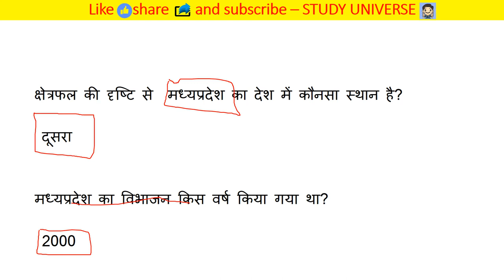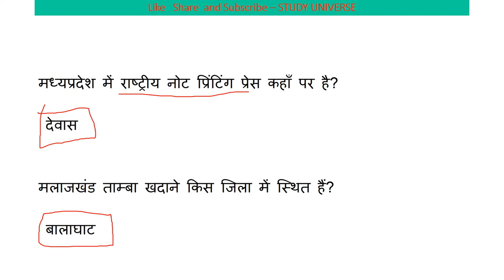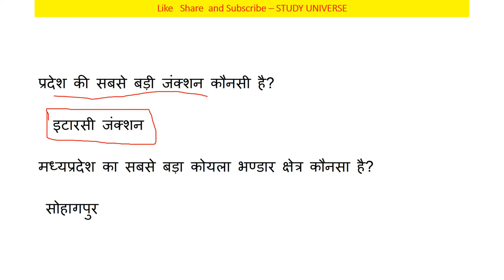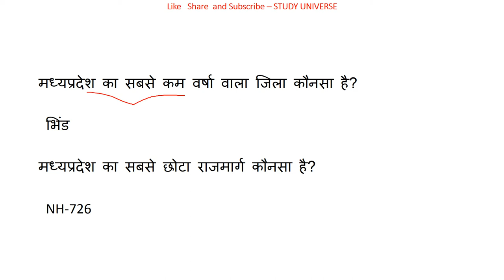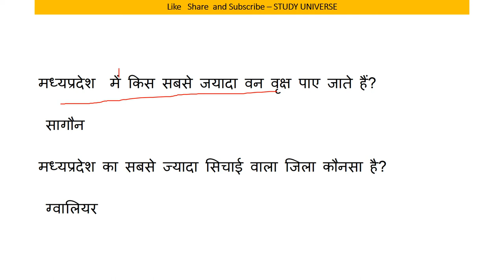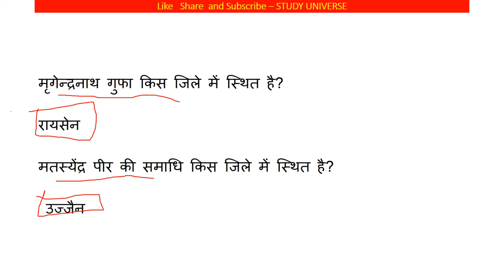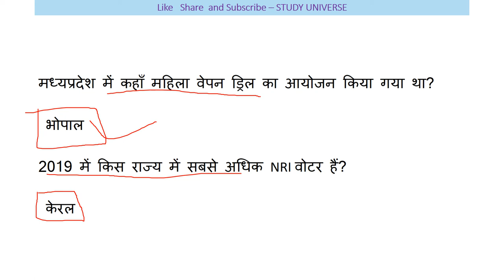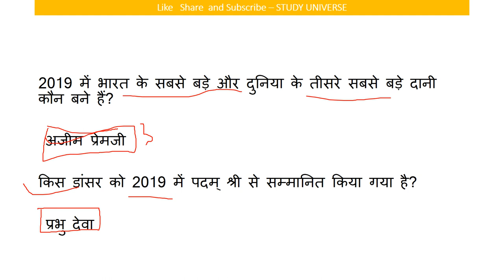Madhyapradesh mixed Gk 1000 questions।।मध्यप्रदेश जीके 1000 प्रश्न।।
वीडियो की बहुत ही ज्यादा शॉर्ट और स्वीट तरीके से पेश करते है ताकि आपका समय ज्यादा न लेते हुए अपनी बात आप तक पहुँचा सकूं। और अपना प्यार मेरे वीडियोस को देते रहिये मेरा सबसे बड़ा उद्देश्य यही है कि जो जानकारी आप तक पहुचे बहुत ही शुद्ध और सटीक हो ताकि आप कंफ्यूज न हो। आप मेरे वीडियोस की मदद से एग्जाम की तैयरी कर सकते हैं। और साथ ही आपके knowledge के लिए बहुत जरूरी है। और MADHYAPRADESH के बारे में कही भी इसी जानकारी किसी भी यूट्यूब चैनल पर नही मिलेगी क्योंकि मैं अपने वीडियोस में बताई जानकारी को रोज ही अपडेट के साथ आपके सामने पेश करता हूं आशा है आपको ये वीडियो पसंद आया होगा आप मेरे चैनल को सब्सक्राइब करें और videos को लाइक शेयर करना न भूलें।। हम आपको डेली करंट अफेयर्स के साथ साथ exams की भी तैयरी कर रहे है आप mpcurrentaffairs,currentaffairs2019,mpcurrentaffairs2019,mpaugustcurrentaffairs2019,MPSI2019,MPPOLICE2019,SSC,MPGK,DAILYCURRENTAFFARIS,CURRENTAFFAIRS,MPPATWARI,MPSAMVIDA,MP के बारे में सईद पैड सकते ये क्वेश्चन आपके एसएमस के लिए बहुत इम्पोर्टेन्ट हैं।